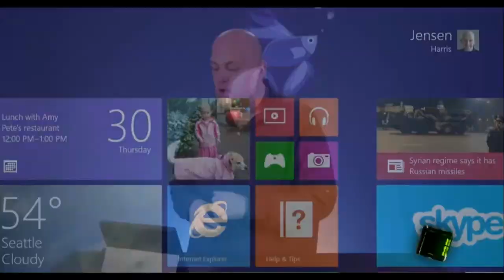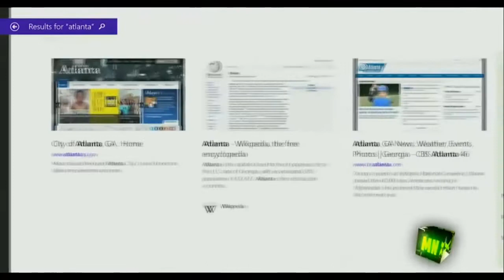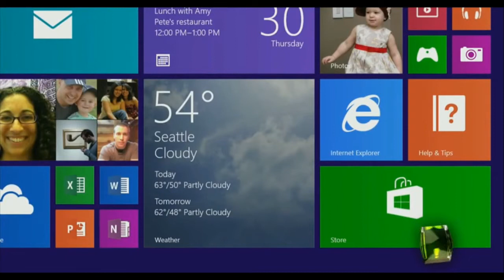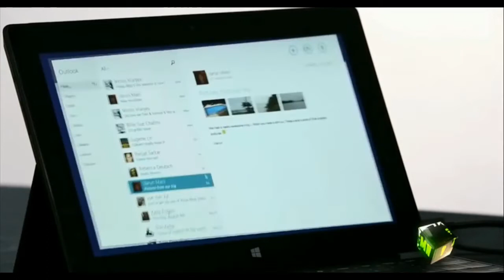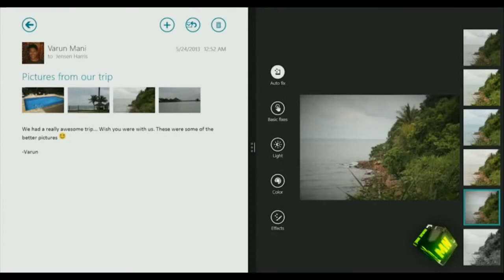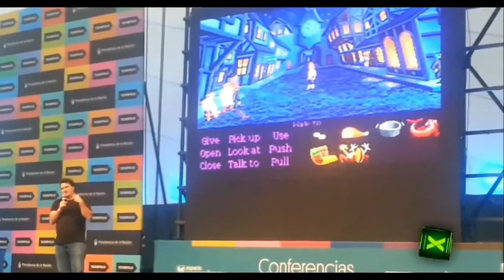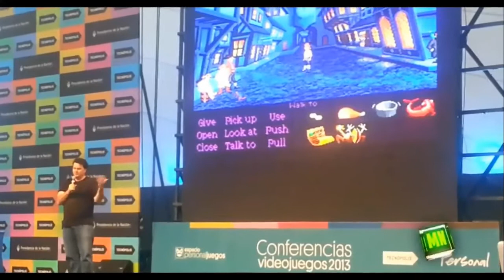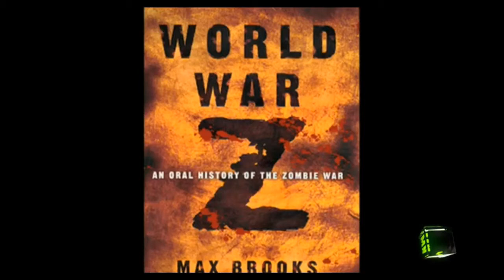Malditos Nerds! N° 67 (23/10/13) (HD)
Programa Del Miercoles 23 De Octubre De 2013 De Malditos Nerds. Transmitido Basicamente En La Radio Argentina Fm Vorterix 103.1, Y A Traves Del Sitio Vorterix.com.